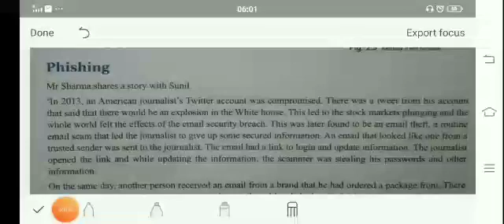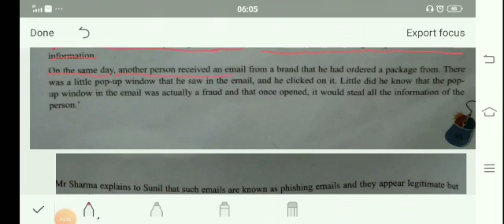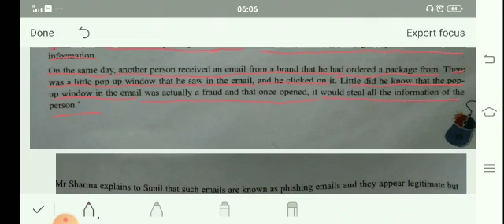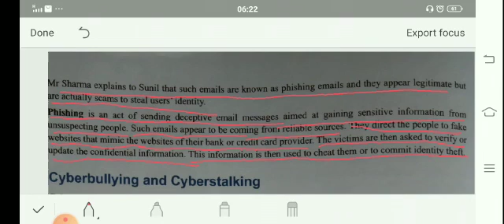CLASS-7 COMPUTER CH-2 PART-5 28/07/2020